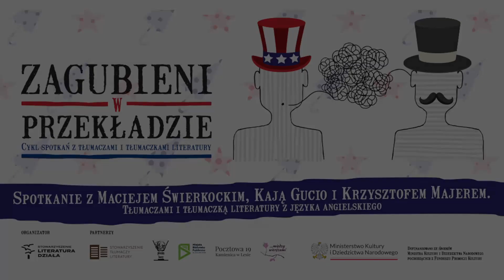Krzysztof Majer, Kaja Gucio i Maciej Świerkocki | Zagubieni w przekładzie 2023 #2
📓 Nagranie ze spotkania z Maciejem Świerkockim, Krzysztofem Majerem i Kają Gucio, które odbyło się 6 lipca 2023.

Rozmowę poprowadził Gabriel Augustyn.

Organizator: Stowarzyszenie "Literatura działa".

Partnerem cyklu "Zagubieni w przekładzie" jest Stowarzyszenie Tłumaczy Literatury.

Zadanie: "Zagubieni w przekładzie" jest realizowane w ramach Programu Partnerstwo dla książki.

Miejsce: Filia nr 7 Miejskiej Biblioteki Publicznej w Szczecinie.